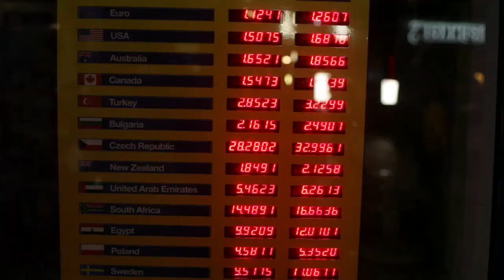HAMLET Edinburgh - local peak [08.15.13]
In this video: Elizabeth LeCompte, Jim Dawson, Ari Fliakos, Kate Valk, Scott Shepherd, Casey Spooner, Alessandro Magania, Koosil-ja, Daniel Pettrow